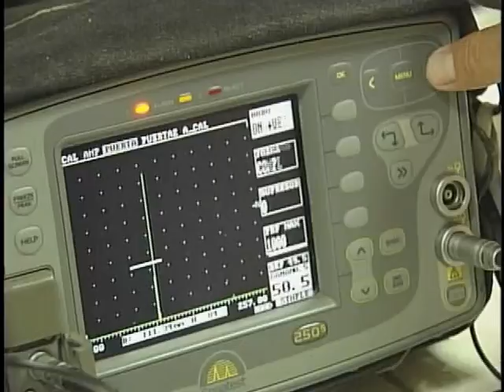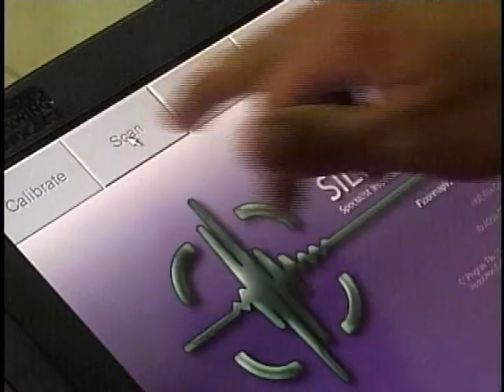Cumple Empresa de Servicios Técnicos de Defectoscopía y Soldadura diez años de creada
La Empresa de Servicios Técnicos de Defectoscopía y Soldadura de Cienfuegos arribó a los diez años, vinculada a los polos productivos más importantes del país. Conocida como CENEX, la entidad es la única de la isla que supervisa la unión de metales en los diferentes proyectos constructivos.